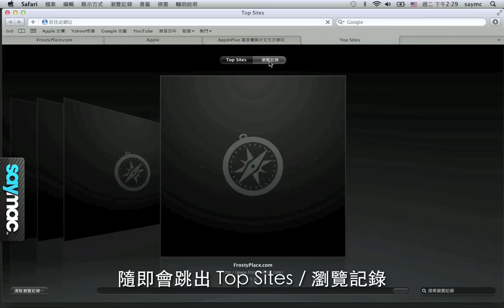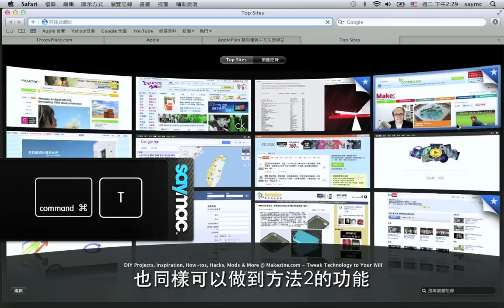輕鬆學：在 Safari 中使用瀏覽歷史記錄的功能 [Mac 教學] | 中文字幕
我們將藉由這次的教學影片，介紹如何在Safari中使用瀏覽歷史記錄的功能。